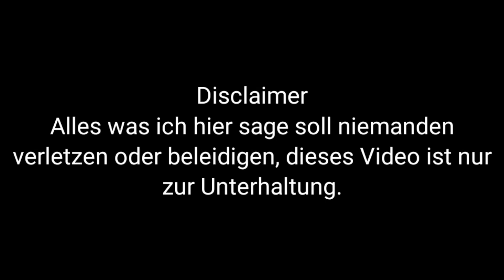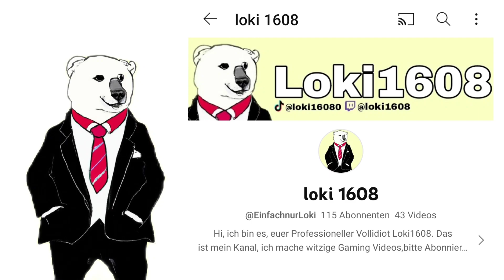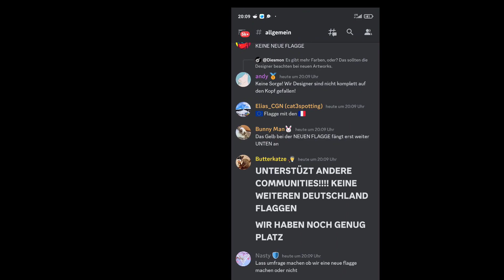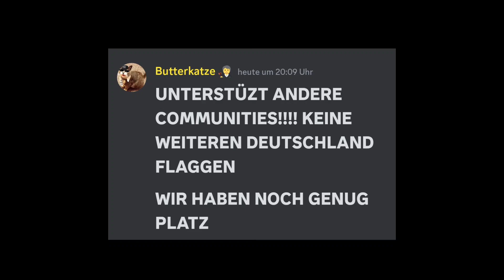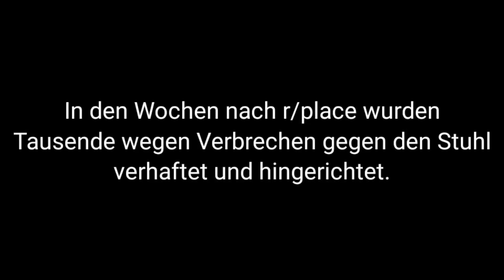R/place 2023 aus der Deutschen Perspektive [Deutsch/German]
R/place war zurück, und die Deutschen waren auch dabei. In diesem Video erkläre ich euch alles was passiert ist. Wir klären Fragen wie: Welche Kriegsverbrechen? Was für ein Stuhl? Wer oder was ist die Nachtwache? Warum Polen?

Wenn ihr euch r/place 2023 nochmal genauer anschauen wollt empfehle ich euch place Atlas, ich habe es auch genutzt um dieses Video zu erstellen.

0:00 Intro
0:37 Teil 1: Der Anfang
1:50 Teil 2: Blitzkrieg
3:23 Kurze Werbepause
3:54 Weiter gehts
4:11 Teil 3: Frieden und Terror
6:50 Teil 4: Bürgerkrieg
8:46 Teil 5: Kriegsverbrechen
10:30 Teil 6: Das Ende
11:19 Teil 7: Nachspiel
13:38 Outro